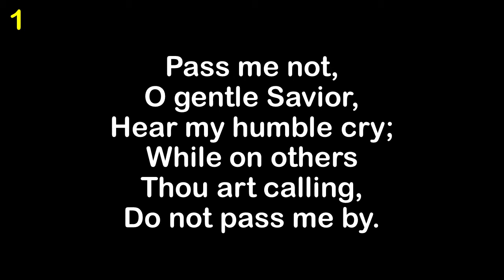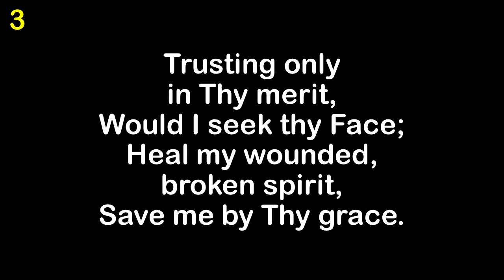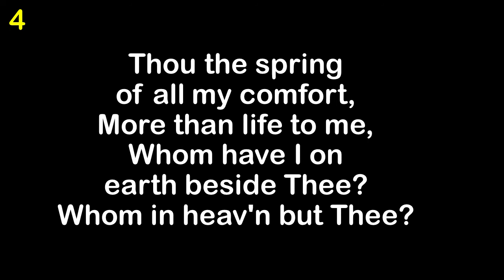Pass Me Not